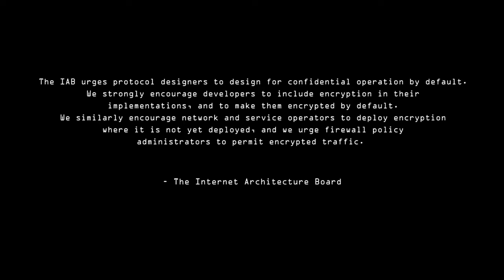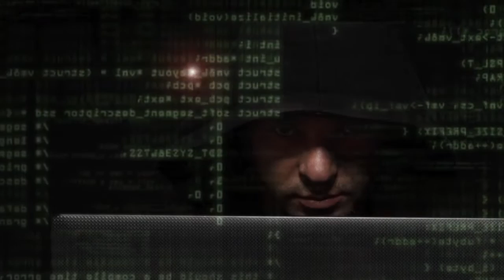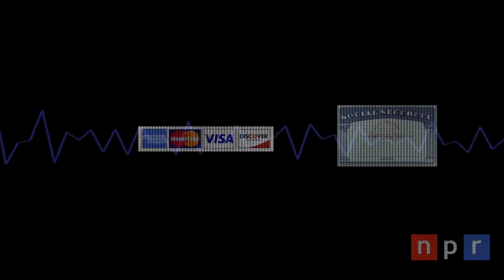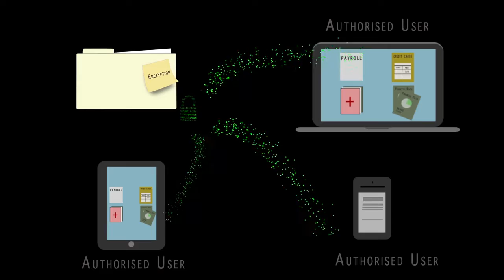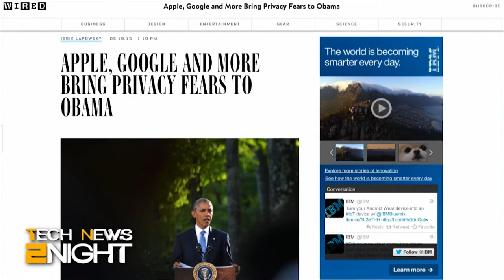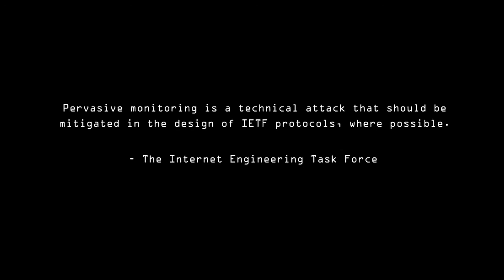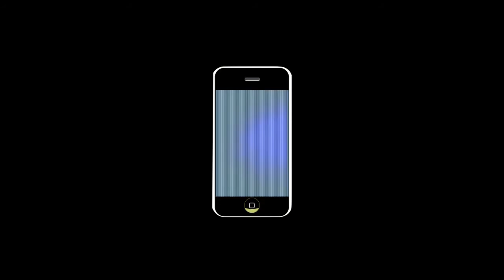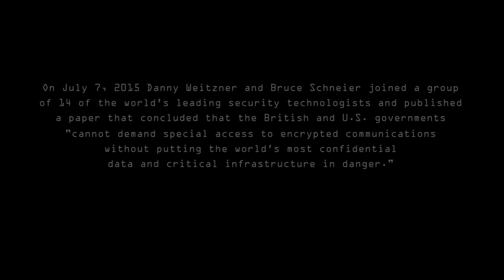The Internet Exposed: Encryption, Backdoors and Privacy – and the Quest to Maintain Trust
This video is a production of the Washington DC Chapter of the Internet Society (ISOC-DC produced and directed by Paul Brigner and David Vyorst. It premiered at the Computers, Freedom and Privacy Conference on October 14, 2015. It is meant to be a starting point for discussions about encryption, privacy, and cybersecurity. We intend to use this video to frame panel discussions, webinars, research, and conversations.

Executive Producer: Paul Brigner
Produced by David Vyorst & Paul Brigner
Directed by David Vyorst
Edited by Adrian Muys & Paul Brigner
Animation & Graphics by Sareen Hairabedian

Camera:
Paul Brigner
Gary Griffin
Kevin Barbour

Funding Provided by The Internet Society